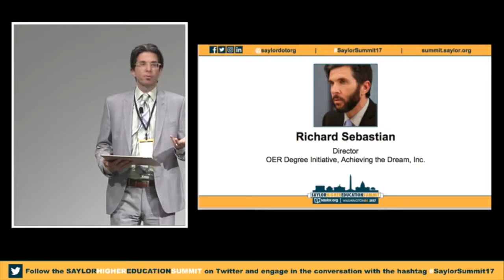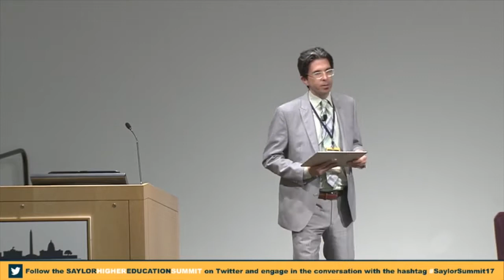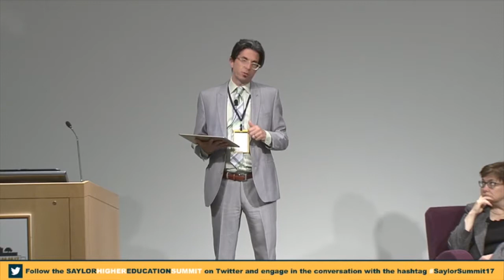Lightning Round Richard Sebastian